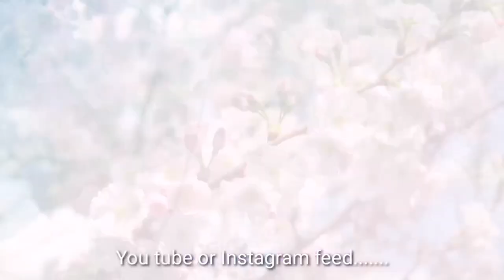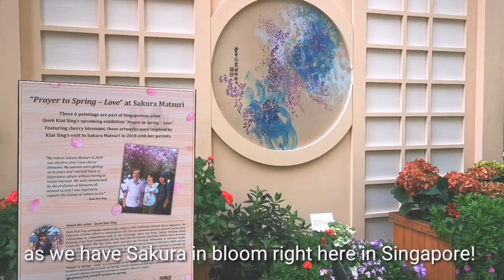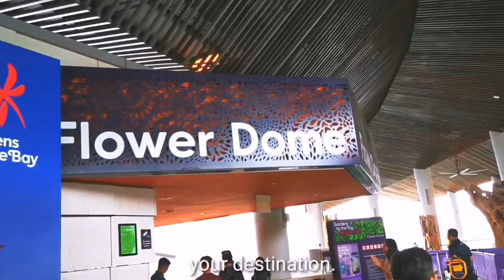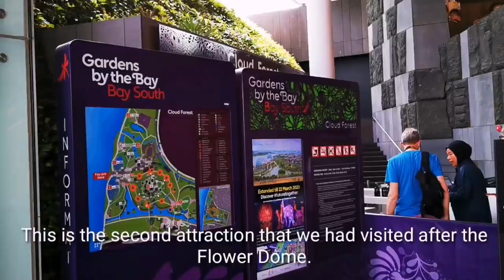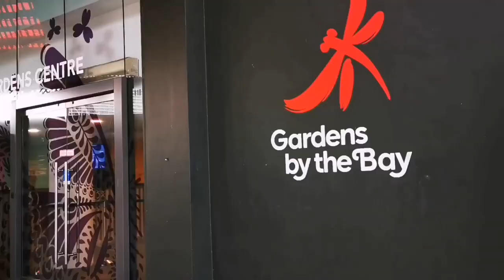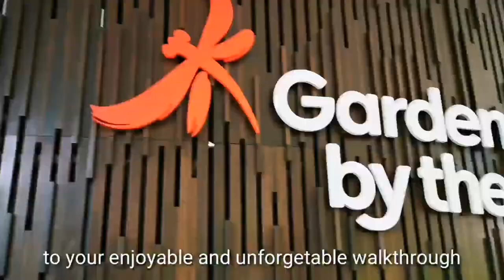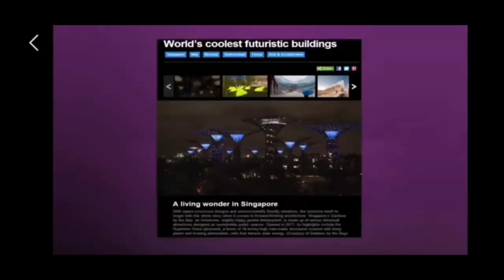Your One day Itenary I Singapore Glimpse I Ultimate walk at the Garden in a City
Unfortunately during this this tough time, all of the attraction shown in this video clips are still close.

Once, they lift up the circuit breaker. It will re open soon...
This amazing futuristic conservatories should be one on your list.

 “City in a Garden,” a futuristic botanical garden that would showcase the city-state’s embrace of the future and add to its already distinct skyline. The Gardens by the Bay span well over 600 acres, filled with lush greenery, exotic plants, and a famous waterfall that draw tourists from around the globe. Many visitors come for the iconic Supertrees, Cloud Forest, and Flower Dome, but there are a number of lesser-known exhibits to walk through on a day trip to the Gardens by the Bay.

How to get to — and around — Gardens by the Bay

Situated by the waterfront of Marina Bay, Gardens by the Bay consists of three parts. The Bay South Garden is the most popular section and home to the Supertrees, Flower Dome, and Cloud Forest. A map of the Bay South Garden allows you to navigate the park with ease.

The Bay East Garden is the second largest of the three but far less crowded than Bay South. This area is more like an actual park. It offers a respite from the hustle and bustle of the city with ample greenery and stunning views of the Singapore skyline, and is a perfect place to cycle, walk, and run.

The Bay Central Garden links the South and East gardens via a two-mile waterfront promenade. The city views are ideal here, and you can connect this promenade to the Marina Bay Sands resort and the heart of downtown.

The closest train station to the Gardens by the Bay is the Bayfront MRT, accessible by both the Downtown and Circle Lines. The park is less than a five-minute walk from the MRT station, and the specifics are as follows:

Arrive at Bayfront MRT and look for Station Exit B. Exit the station and follow the underground linkway.
Cross the Dragonfly Bridge and arrive at the Malay Garden.
Continue walking straight, and you will arrive at the Supertree Grove.
A large part of Gardens by the Bay, including the Supertree Grove, Heritage Gardens, Sun Pavilion, and lakes, can be enjoyed for free. However, to enter both the Flower Dome and Cloud Forest, the admission fee is $21 (28 Singapore dollars) for adults and $11 (SGD15) for children aged three to 12. Tickets can be bought in advance. Before you purchase online, though, inquire with your lodging as to whether they offer discount admission tickets. Many hotels in the city do, and you’ll keep a few dollars in your pocket for a stop at the food hall afterwards.

1.The Supertrees

The most popular attraction at Gardens by the Bay is the Supertrees. These sci-fi trees look straight out of Avatar as they emit glowing bioluminescent light. Measuring between 25 and 50 meters (82 to 164 feet) in height, they were designed to mirror the form and function of mature trees. There are 18 trees in total, made up of more than 158,000 plants, comprising of more than 700 species. In line with their eco-friendly theme, some of the trees have photovoltaic cells that harvest solar energy to light up the Supertrees at night. The Supertrees also collect rainwater used in the running and cooling of the Flower Dome and Cloud Forest.

For a sans-crowds experience, head to the Silver Garden located behind the Flower Dome. This viewing point is far less busy and allows you to take photos without random people in every shot. Also worth a visit is the Web of Life, located just south of the Supertree Grove, with animal-inspired art in the form of an Orangutan, Hornbill, Pangolin, and others.

2.The Cloud Forest and Flower dome

The Cloud Forest is a dense, humid, and tropical dome, much like a tropical botanical garden — but, because this is Singapore, it’s presented as an amusement experience. You will first be confronted by the tallest man-made waterfall in the world, at 115 feet tall, and if you stand close enough you can let the mist from the waterfall gently kiss your face to cool off. From there, follow a walking path called the Cloud Walk up a multi-story green “mountain” within the dome.

At the top of the Cloud Mountain you can enter the Lost World, which displays vegetation generally found

Make sure you don’t miss the light show that takes place at the Supertrees. At 7:45 and 8:45 PM, the trees come alive with a spectacular show of beautiful colors and melodies. Prepare to be enthralled for 15 minutes. To get a little closer to the Supertrees, instead of gazing at them for free from afar, take a stroll above on the OCBC Skyway. This is a 420-foot-long walkway constructed to give visitors the sensation that they are floating off the ground. Tickets to the OCBC Skyway cost about $6 (SGD8) for adults and $4 (SGD5) for children. Tickets can be purchased at the entrance of the OCBC Skyway between 9:00 AM and 8:00 PM